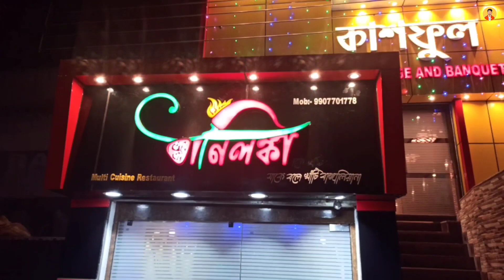DIWALI CELEBRATION | কি কি করলাম আমরা কালি পুজোতে | DURGAPUR PUJO PANDEL | SOVAN | ADITI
DIWALI CELEBRATION

So sorry Guys Ektu Let hoye gelo Upload Dite, Tomader Diwali Kemon katlo Comments kore amader janeo.